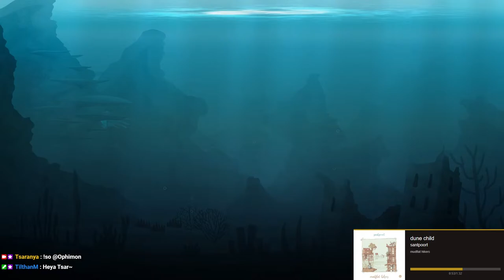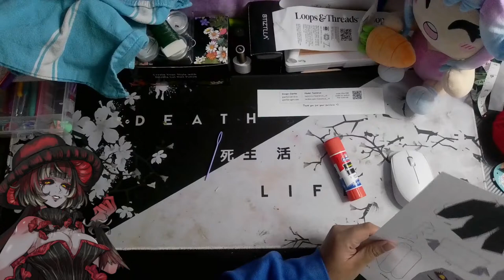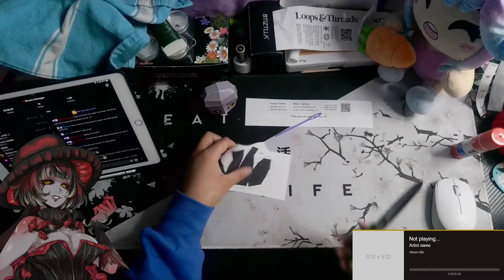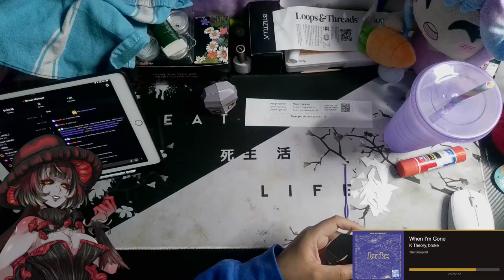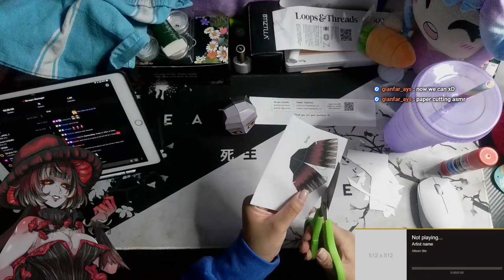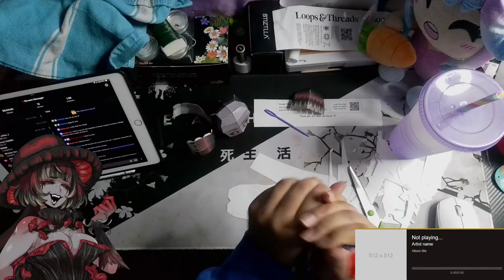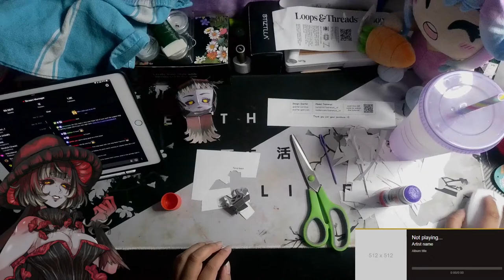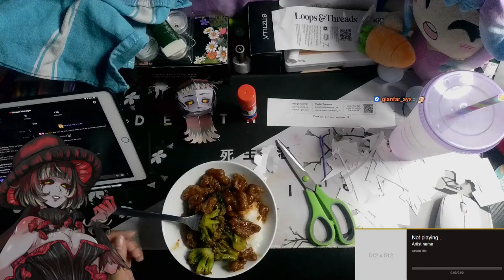PAPER DOLL PAPER DOLL PAPER DOLL | Art | 18+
Welcome to the choas that is my channel!

For anyone who doesn't know me, my name is Tsaranya! I'm a Twitch VTuber who does a whole variety of things. This is my first time ever streaming to YouTube so be as kind as possible!

                                                  【 Stream Rules 】
• Please be respectful. This community thrives on good vibes and energy so let’s keep it that way.
• Don't trauma dump. It's okay to be upset in my chat but don't explain your life story there.
• Don’t pick fights with mods, others in chat, or myself. That’s not fun and will result in a timeout or ban.
• Backseat gaming is okay but keep it respectful. We can backseat game without spoilers or being unruly! Again, good vibes only.
• Don’t post links in my chat. That includes advertising.
• Don't mention other Streamers/VTubers unless you have their consent.

                                                             【 Credits 】
• Model Design:
• Model Credits:
Takodachi: